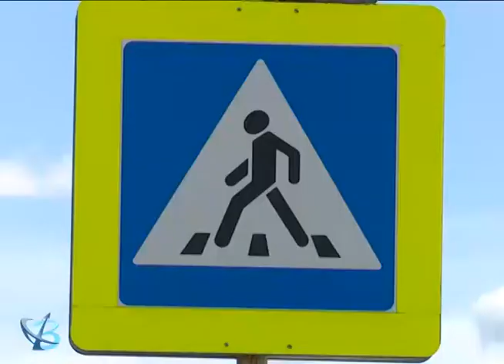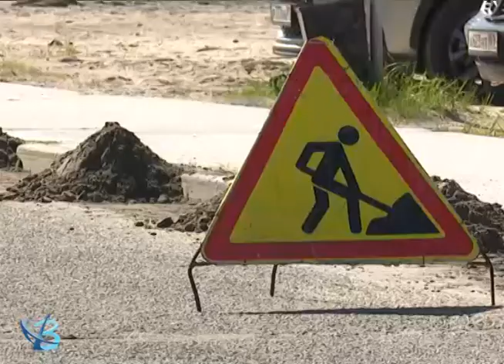Горячая пора у дорожников 12+